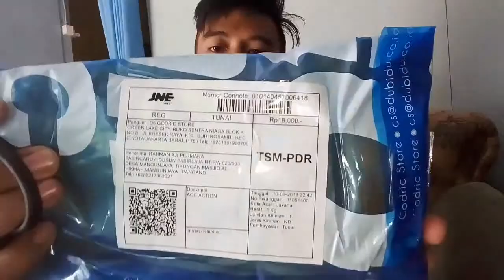Di Shopee ada Gratis Ongkir hanya Dengan Belanja 0 Rupiah! Isinya gimana..?! - Unboxing Arm Ekstensi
Kemaren kita dapet kiriman dari Shopee berupa barang perlengkapan action-cam. Yaitu arm extention buat di helm, salah satu mounting action-cam yang wajip kamu miliki!

Waktu itu harga nya sekitar 19.500 Rupiah udah free ongkir sampe rumah. Kenapa kok bisa? Karena di Shopee pas ada promo gratis ongkir tanpa minimum pembelian 😂

Untuk produknya sendiri sih bagus, pengemasan juga oke punya. Pokonya puaaaas deh!